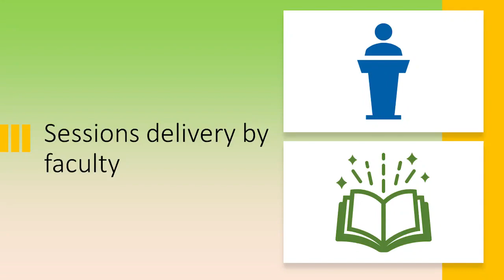Union Bank of India Probationary officers completed their first phase of 3 weeks of the 52-week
Union Bank of India Probationary officers completed their first phase of 3 weeks of the 52-week onboarding training. The participants share their experiences.